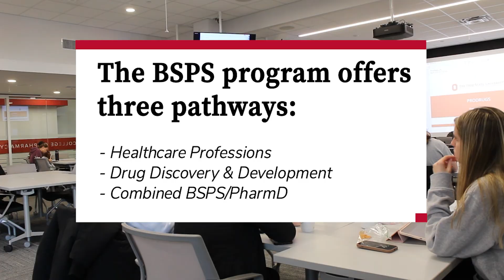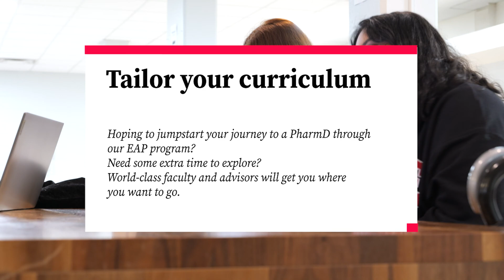The Bachelor of Science in Pharmaceutical Sciences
Want to see if The Ohio State University College of Pharmacy is a good fit? Hear from these BSPS students on their experience.

With pathways through lab research, clinical pharmacy and a myriad of other healthcare destinations, pharmacy can truly take you anywhere.